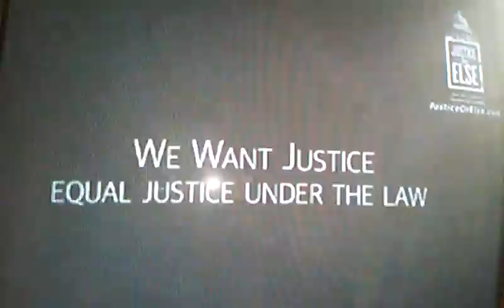Colt the norseman "The Struggle/Ferguson tribute"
Rap about te struggle and the.coming up, moving out the ghetto and hard it is too be black in america.